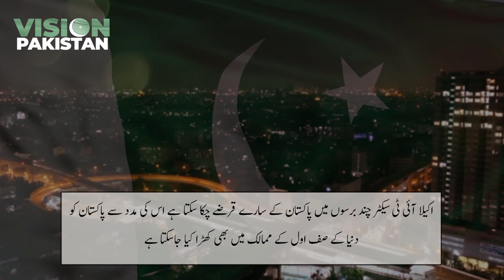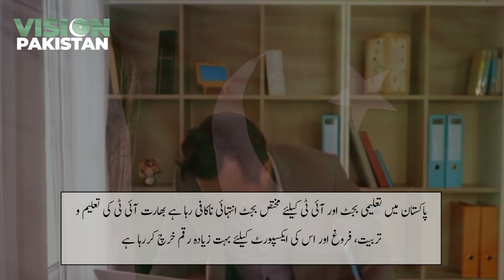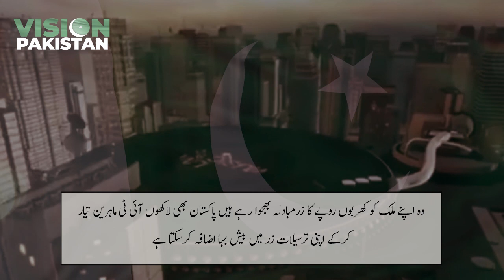Potential of IT Sector in Pakistan || Scope of Information Technology in Pakistan || Vision Pakistan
In this video, you will watch a special report on Potential of IT Sector in Pakistan and scope of Information Technology in Pakistan.
It an report by Team Vision Pakistan